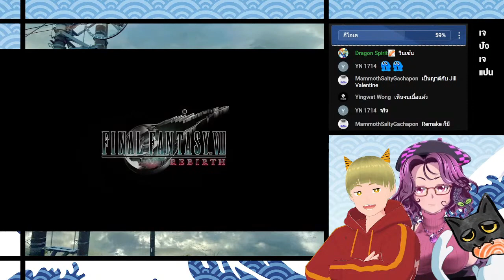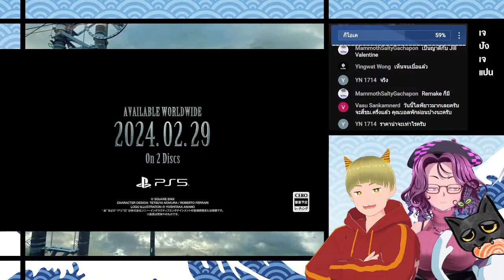เปรียบเทียบซีนต้นฉบับกับรีเมคในเทรลเลอร์ล่าสุดของ Final Fantasy 7 Rebirth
ขอขอบคุณแขกรับเชิญ คุณอัพ@ReadDoYoung